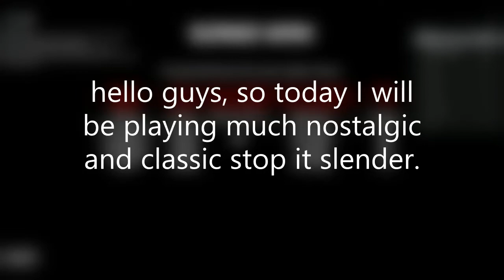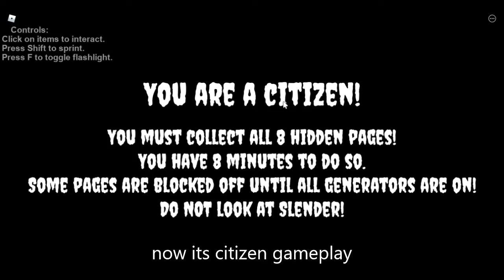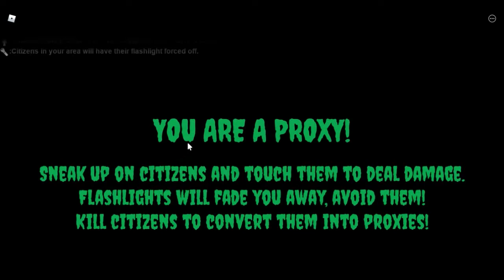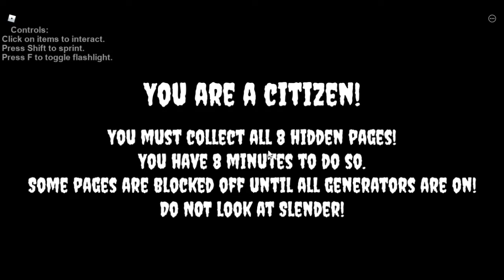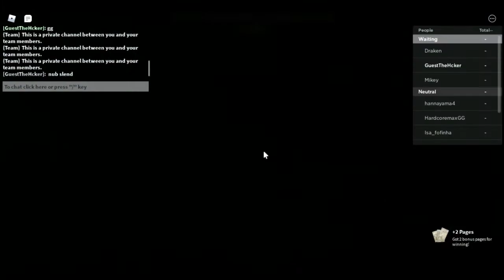Stop It Slender . Nostalgic Gameplay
so i played a very nostalgic and classic game of roblox, stop it slender.